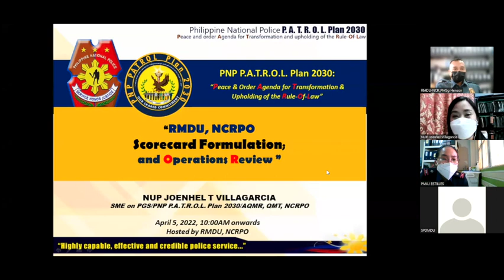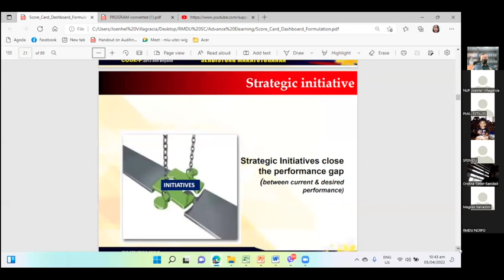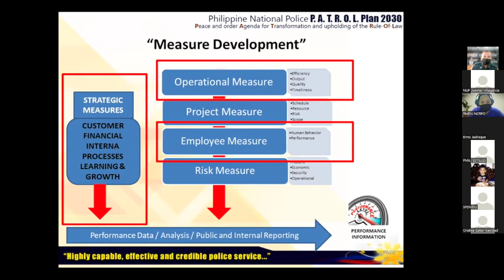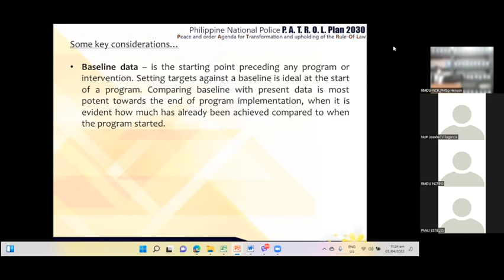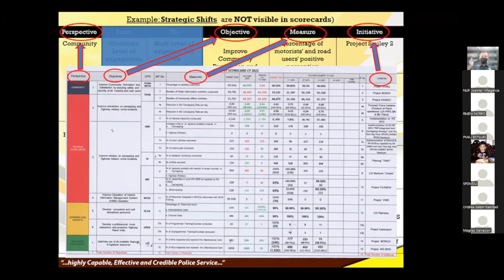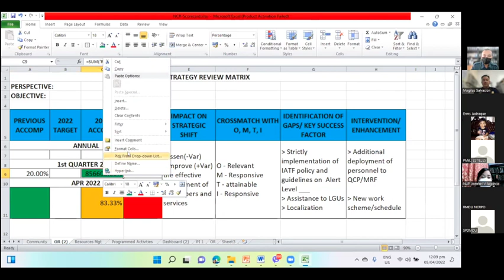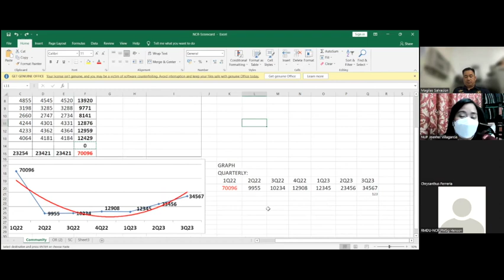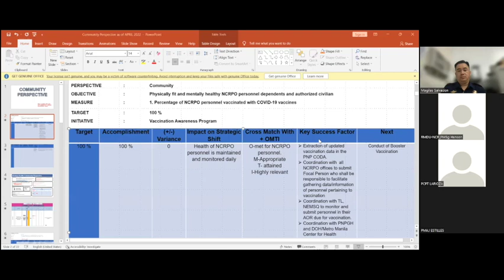4th Operations Review with Scorecard Formulation by NUP Villagarcia, R9, NCRPO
Learn how to develop a scorecard for the PNP PATROL Plan 2030 for your unit by watching this webinar on scorecard formulation by NUP Villagarcia, R9, NCRPO.

This webinar was conducted as part of the continuous improvement of the Police Strategy Management Unit of RMDU, NCRPO personnel during the 4th Operations Review for CY 2022.

Scorecard is an integral part of the PNP PATROL Plan 2030, which is a organizational adaptation of the Performance Governance System, which was a local adaptation of the internationally renowned management tool: THE BALANCE SCORECARD.

The balanced scorecard, first proposed in the January-February 1992 issue of HBR (“The Balanced Scorecard—Measures that Drive Performance”), provides executives with a comprehensive framework that translates a company’s strategic objectives into a coherent set of performance measures. Much more than a measurement exercise, the balanced scorecard is a management system that can motivate breakthrough improvements in such critical areas as product, process, customer, and market development.

The scorecard presents managers with four different perspectives from which to choose measures. It complements traditional financial indicators with measures of performance for customers, internal processes, and innovation and improvement activities.